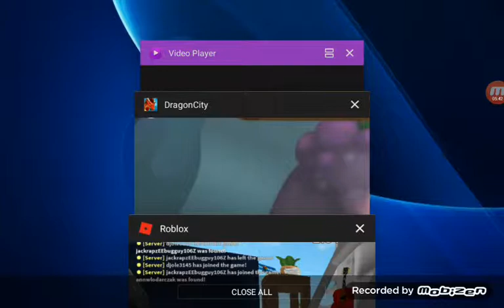Playing hide and seek in roblox